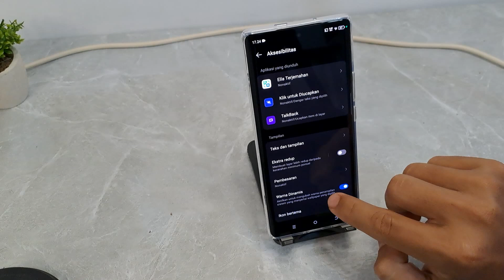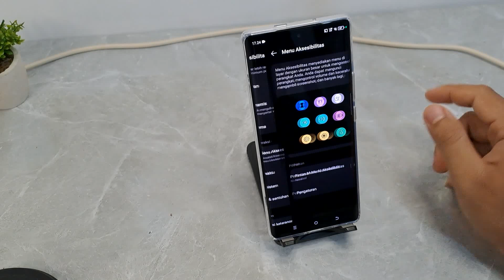Cara Mengaktifkan Menu Aksesibilitas Di Hp Tecno Spark 20 Pro Plus, Tecno Spark 20 Pro, Tecno Pova 6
Berikut ini cara mengaktifkan menu aksesibilitas di hp tecno spark 20 pro plus, tecno spark 20 pro, tecno pova 6.
semoga bermanfaat.